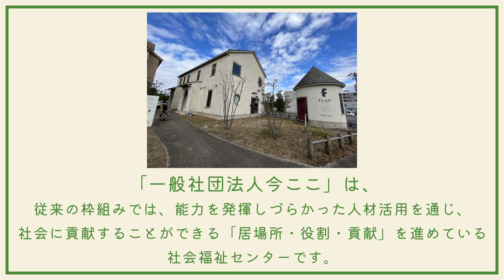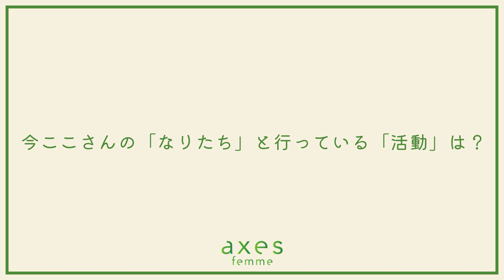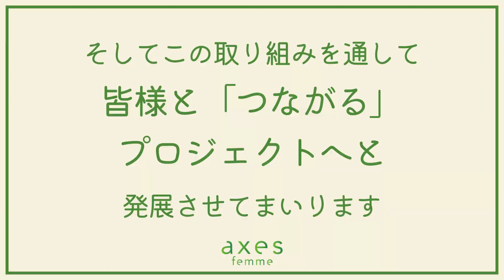【初公開】回収された衣料品は実際どうなっていくのか？アパレルアップサイクルの裏側を初公開！｜axes femmeはサステナブルな取り組みを続けます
アパレル業界を取り巻く大量破棄問題を知っていますか？
axes femmeが回収したお洋服はどこへ行くのか、
お客様の思い出の詰まった商品がどのように生まれ変わっていくのか、
私たちaxes femmeが取り組むSDGsは一人一人が「つながれる」
未来と、地球と、お客様と共により良い世界へ貢献してまいります。

0:00　オープニング
0:15　衣料品たちはどこへいくのか
0:50　作品を作ってくれている社会福祉センター今ここさん
1:03　今ここさんインタビュー
4:22　私たちaxes femmeはこれからも皆様と「つながる」